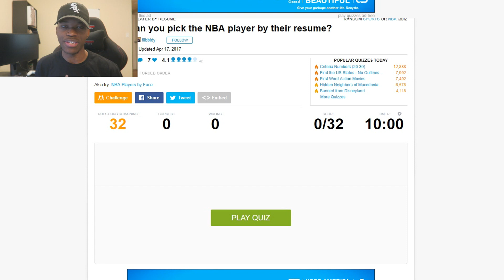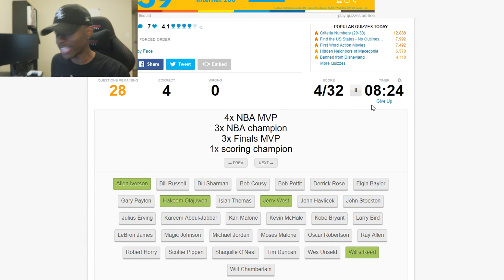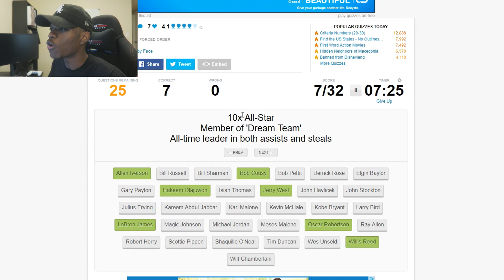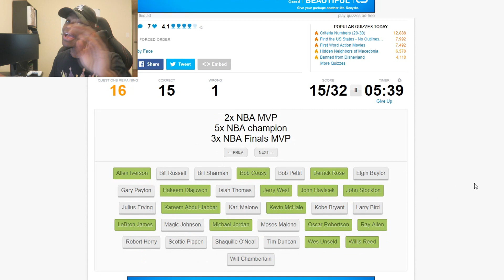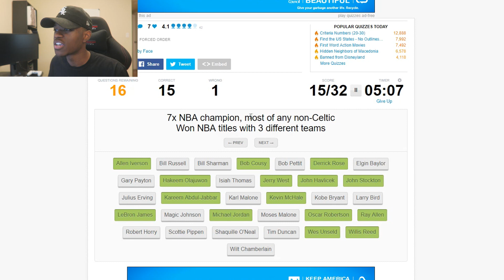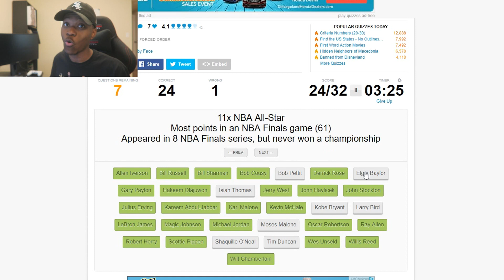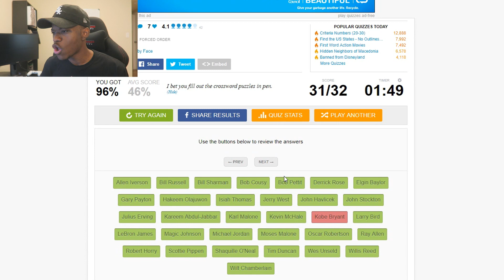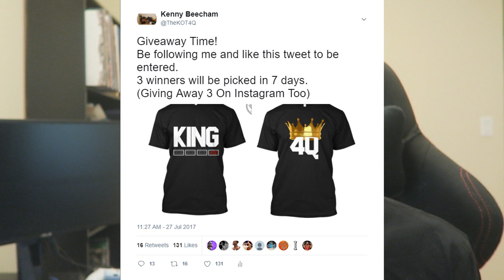I'VE AVOIDED THIS NBA QUIZ FOR MONTHS! | KOT4Q